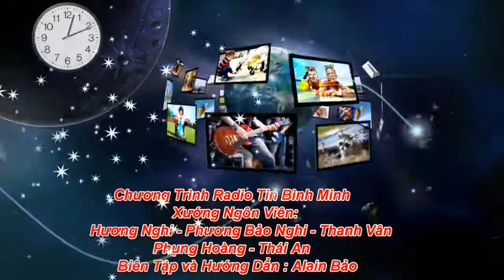Tại sao Cộng Sản Việt Nam là cỏ dại cần phải bị nhổ tận gốc Thái An từ Tin Bình Minh